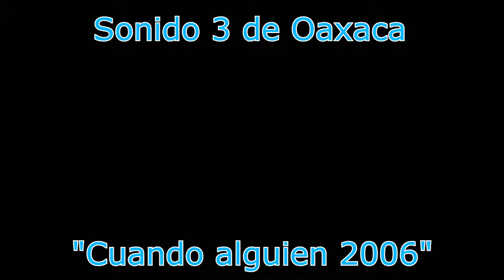Sonido 3 De Oaxaca Cuando Alguien 2006